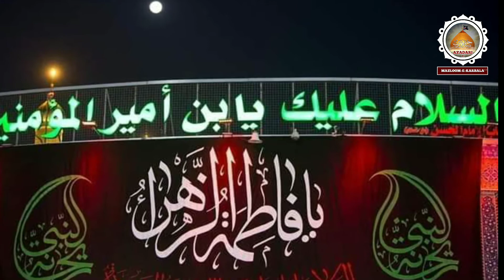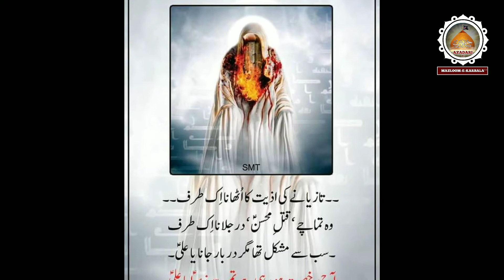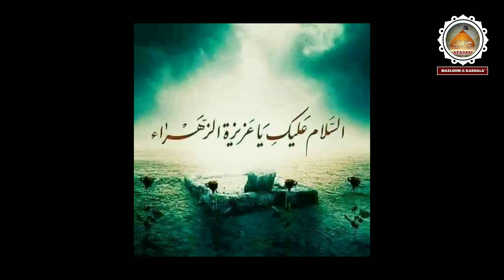Noha Shahadat BiBi Fatima Zahra | Haye Baba Tere Quran De Qari | Asghar Khan 2020 Ayyam e Fatimiyah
تمام مومنین اور عزاداران سے گزارش ہے کہ میرے یوٹیوب چینل عزاداری مظلوم کربلا کو سبسکرائب کریں تاکہ آپ کو لاہور کی تمام لیٹسٹ عزاداری ملتی رہے اس کے علاوہ ہماری ویڈیوز کو لائک شیئر اور کمنٹ کریں تاکہ ہمارے چینل کو اور زیادہ پذیرائی ملے اور  مولا کریم ہماری عزاداری کو ہماری نسلوں میں بھی قائم رکھیں ہمارے فیس بک پیج عزاداری مظلوم کربلا کو بھی لائک کریں اور انسٹاگرام پر فالو کریں ٹوئٹر فالو کریں ہمارے تمام سوشل ایپس اور لنک نیچے دیے گئے ہیں ان پر کلک کیجئے اور اسے لائک اور کمنٹ کیجیئے

Facebook :Azadari e mazloom e Karbala YouTube Facebook official

Twitter : follow on Twitter link : Take a look at Azadari e Mazloom e Karbala (@azadari_e)

السَّلامُ عَلَيْكِ يا سَيِّدَةَ نِساءِ العالَمِينَ مِنَ الأوَّلِينَ وَالآخِرِينَ، السَّلامُ عَلَيْكِ يا زَوْجَةَ وَلِيِّ اللهِ وَخَيْرِ الخَلْقِ بَعْدَ رَسُولِ الله، السَّلامُ عَلَيْكِ يا أُمَّ الحَسَنِ وَالحُسَيْنِ سَيِّدَيْ شَبابِ أَهْلِ الجَنَّةِ، السَّلامُ عَلَيْكِ أَيَّتُها الصِّدِّيقَةُ الشَّهِيدَةُ،
السَّلامُ عَلَيْك يا فاطِمَةُ بنت رَسُولِ الله وَرَحْمَةُ الله وَبَرَكاتُهُ.
13 jamad ul awàl 1441
Youm shahadat Bibi Fatima Zahra s.a
یوم شہادت حضرت فاطمتہ الزہرا سلام اللہ علیہا
اور مدینه میں ایک مقدمه ایسا بهی هوا،،،،
جس میں مجرم هی جج تها
ایام فاطمیہ بسلسلہ یوم شہادت
سر قبر زہرہ علی رو رہے ہیں